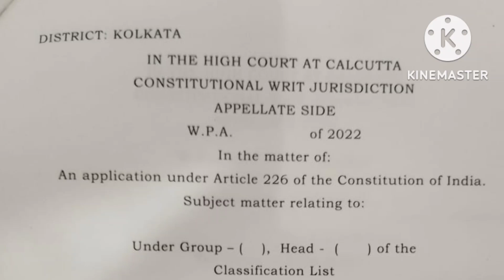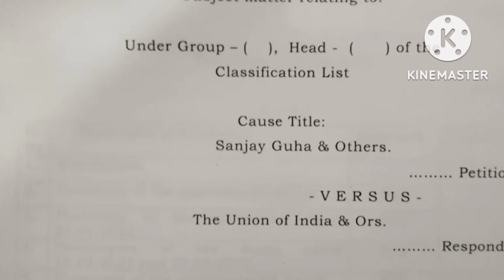para teacherSSK MSKদের বেতন group C,D নিরিখে SSA নিয়মে,primary 21000,up primary25000,ফাইল নবান্নে